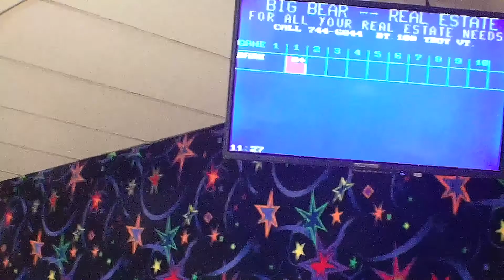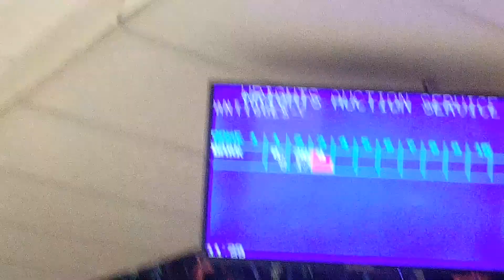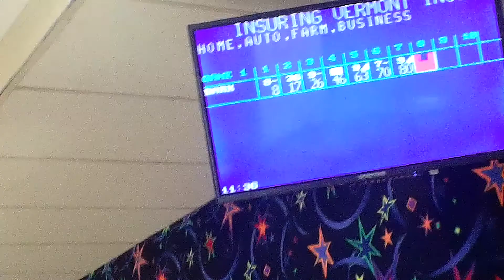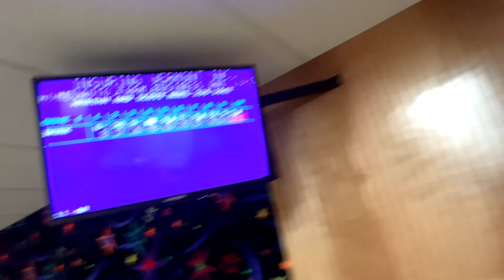FURRIES CAN BOWL 2 - FURSUIT BOWLING WITH (DarkTheKittyFox) - Pawsome Time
Leave A Comment - If You Like The Video Or Have Any Questions

About My Channel:
Im a furry youtuber and a fursuiter as well, Im a furry that loves to have a fun time making youtube videos. And I want to be the first big Popfur on youtube who is a KittyFox and that also does furry RC videos too and so far im the only furry youtuber on youtube who does RC Videos in a fursuit, so help me reach my goal by subscribing to DarkTheKittyFox Now 🐾
I upload videos every 3 - 4 Days on Youtube. I mostly upload furry videos and RC Videos but somethings I do upload Furry Gameplay videos once in a while.

Im Also A Gamer and If You Want To Play With Me Just Look Me Up Here:

My Skype - jolteonthunders25 or DarkTheKittyFox

If you would like to sent me Fan Mail or a Gift let me know here at my  :
so we can make a plan!

►2D Intro Made By Me